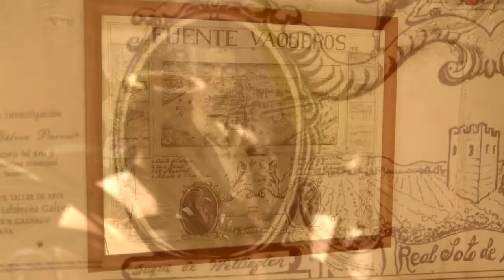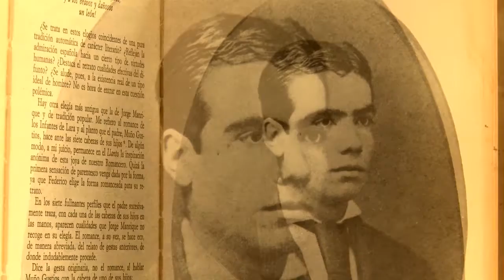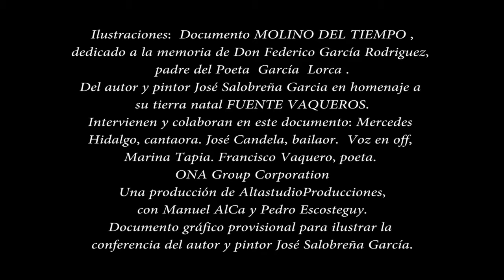EL MOLINO DEL TIEMPO